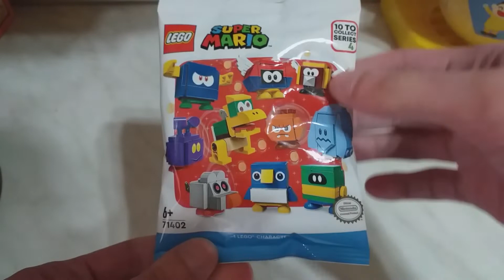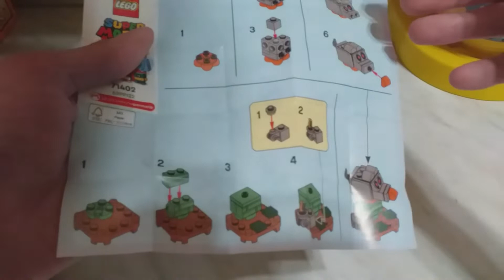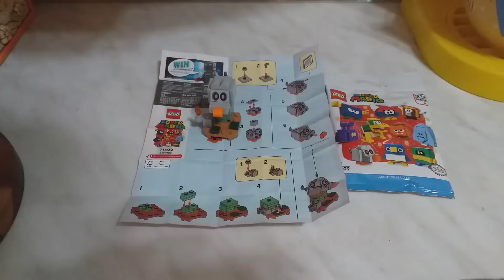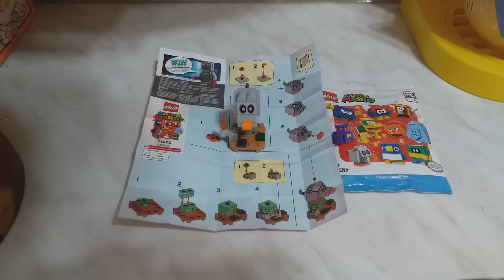NUOVA COLLEZIONE Lego Super Mario serie 4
Andiamo alla scoperta della 4 serie delle minifigure Lego di Super Mario!